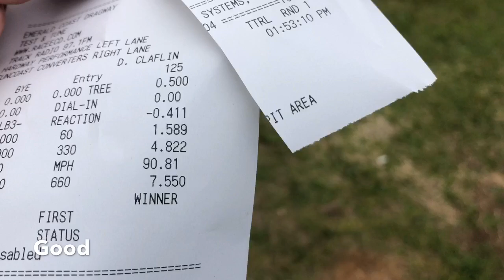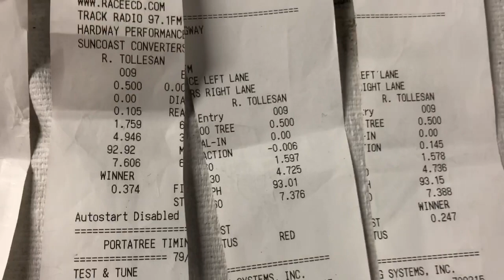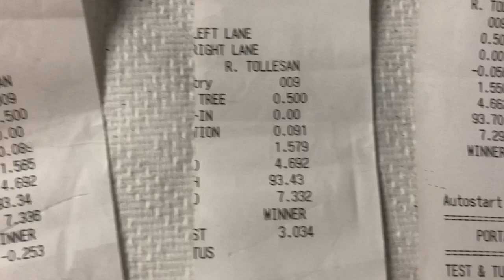1991 LX 5.0 SilverCar Pt.15 T-N-T Budget Fox Body Mustang Drag Car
Its that time kids, time to hit the track so join us as we meet up with Pirate in BlackPearl, Jonnie in MISSION7, David the science guy in Poddle Pecker and Kevin on the lense as we wreak havoc on the starting line and each other and have a blast in the process! Substandard ecstasy awaits within!
SilverCar combo:
a9p eec with Science chip
pro-m 80r
homemade CAI
75 tb
modded gt40 tubular
24lb inj
unported gt40 heads/fresh springs
crower 15513 cam
150,000+ mile stock shortblock
no name longtubes
2-1/2 bullets dumped behind door
stock clutch
junkyard v6 t5 (fox input)
4.56/spool/31 spline axles
team z lower rears/upr solid uppers/50-50 lakewoods
26x10 m/t
moroso frt springs/lakewood 90-10's
2850 raceweight